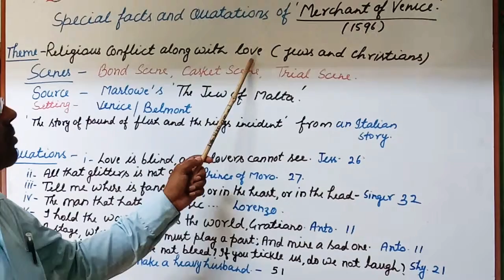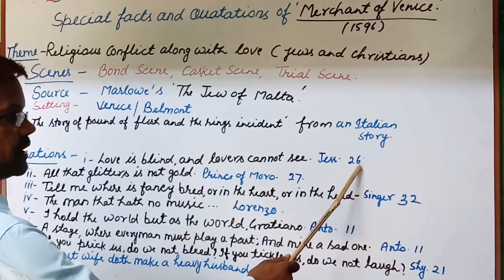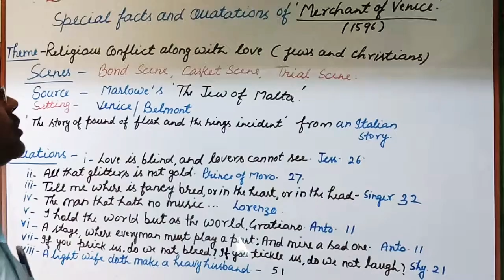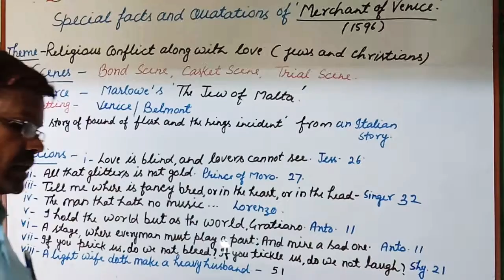Special facts and quatations of “MERCHANT OF VENICE” (SHAKESPEARE)